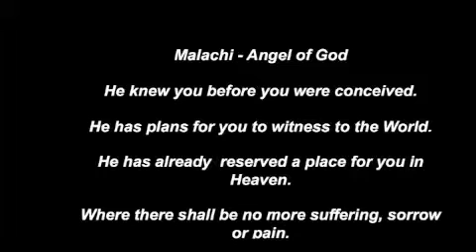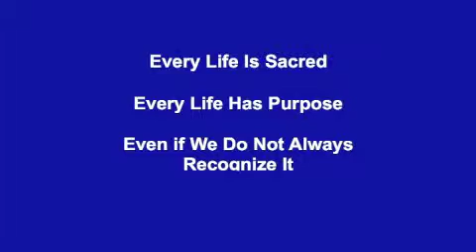Malachi Live to Video - Mobile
This is a live performance by the Mansfield University Concert Wind Ensemble performing an original work entitled, Malachi:  A Celebration of a Special Life.  The work is dedicated to a young child whose birthmother attempted to abort him twice, leaving him severely damaged, and to his adoptive family who have showered him with love and joy.  Truly something for the power of the powerless!  The video features family photos of Malachi and his wonderful family.